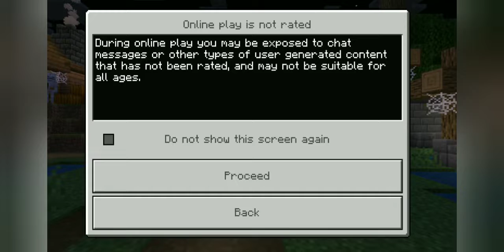new Survival series find outpost in village Ep.1 op Survival series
new Survival series find outpost in village Ep.1 op Survival seriesnew Survival series find outpost in village Ep.1 op Survival seriesnew Survival series find outpost in village Ep.1 op Survival series

new Survival series find outpost in village Ep.1 op Survival seriesnew Survival series find outpost in village Ep.1 op Survival seriesnew Survival series find outpost in village Ep.1 op Survival seriesnew Survival series find outpost in village Ep.1 op Survival series